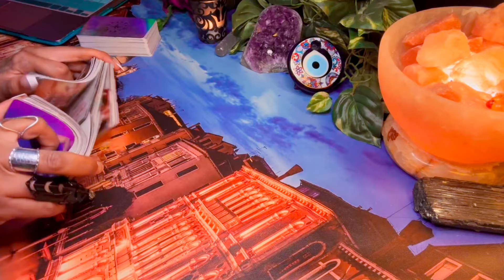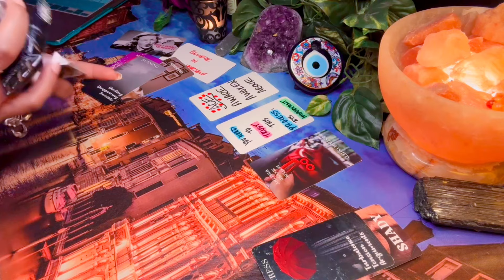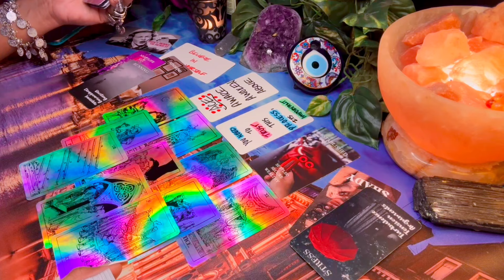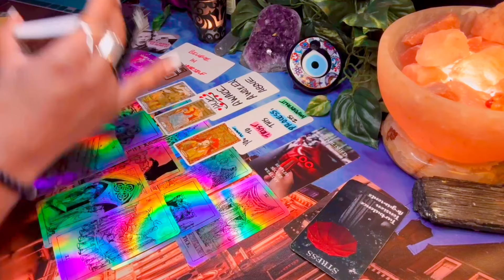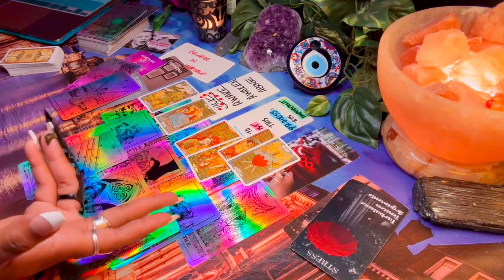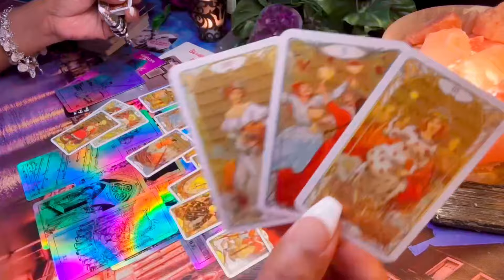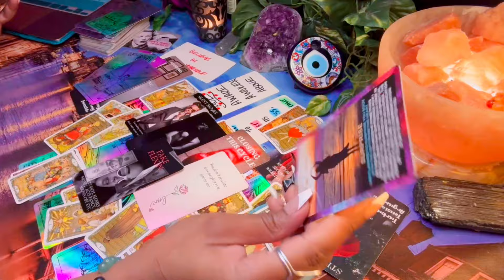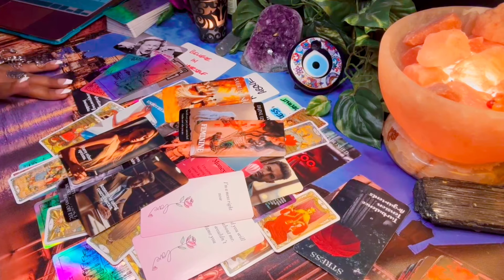Taurus Better leave you TFF *E-Loan 🗣️!!! UNBOTHERED ... fights , arguments ! Keep going Taurus ❤️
🌸Welcome back to the dope ❤️channel, where smiles are given!!!

I am a Leo ♌️ 🎀🙋🏽‍♀️
if you vibe w/ this message great😁 understand i wont hold you if its not meant for you thats fine too!!

I’m grateful for you’re support justsmile gang gang 🧘🏽🦋🌹

°REMINDER °

EVERYONE HAS •FREE WILL•I DO NOT PLAY GOD HERE ° I SERVE HIM 🥳
18+ Entertainment purposes ONLY
If It doesn’t apply let that sh*t FLY 🌬
justsmile ;)